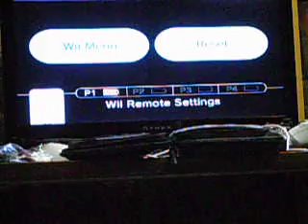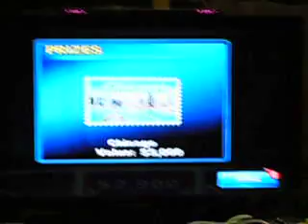I live near here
On Wheel of Fortune for the Wii, this Prize Puzzle's category was Landmark, but the fact that this was a prize puzzle and that I'm pretty good with landmarks weren't the only reasons why I wanted to solve it. I live just roughly half a mile away from this landmark.